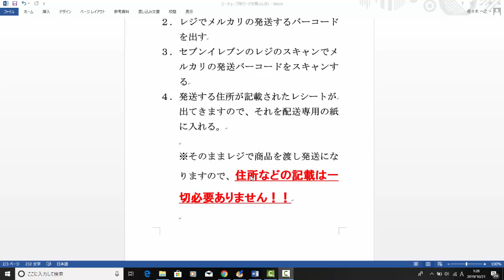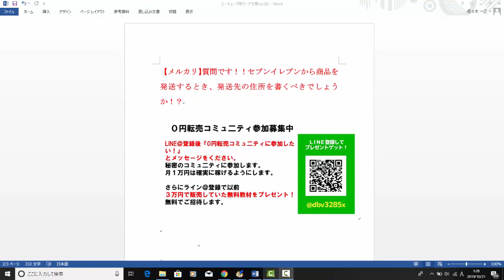【メルカリ】質問です！！セブンイレブンから商品を発送するとき、発送先の住所を書くべきでしょうか！？【佐々木一之】